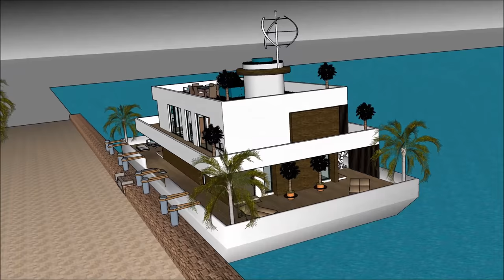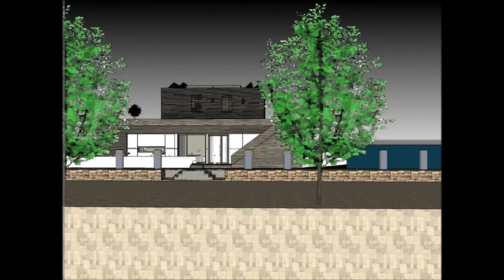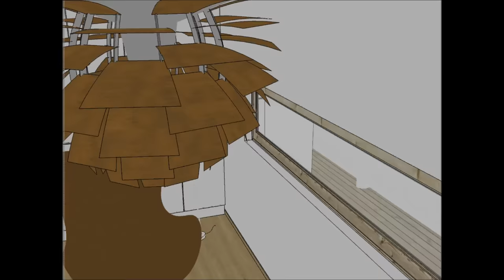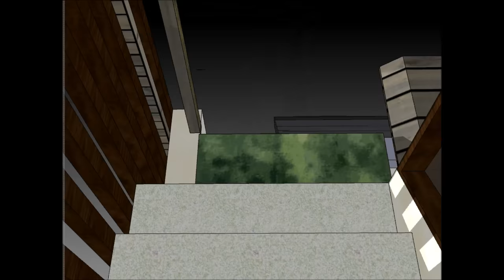హౌస్ డిజైన్ హౌస్ ప్లాన్ ఫ్లోటింగ్ విల్లా, పడవకు ఫ్లోటింగ్ హోమ్ ఫ్లోటింగ్ హౌస్ ఫ్లోటింగ్ భవనం యాచ్ నౌ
హౌస్ డిజైన్ హౌస్ ప్లాన్ ఫ్లోటింగ్ విల్లా, పడవకు ఫ్లోటింగ్ హోమ్ ఫ్లోటింగ్ హౌస్ ఫ్లోటింగ్ భవనం యాచ్ నౌ హౌస్ పడవ జీవిత నాణ్యతను కొనసాగించడానికి తయారు చేయబడింది హౌస్ డిజైన్ హౌస్ ప్లాన్, ఫ్లోటింగ్ విల్లా పడవకు ఫ్లోటింగ్ హోమ్ ఫ్లోటింగ్ హౌస్, ఫ్లోటింగ్ భవనం, యాచ్, నౌక హౌస్ పడవ ఇంటిని
హౌస్ డిజైన్ హౌస్ ప్లాన్ ఫ్లోటింగ్ విల్లా, పడవకు ఫ్లోటింగ్ హోమ్ ఫ్లోటింగ్ హౌస్ ఫ్లోటింగ్ భవనం యాచ్ నౌ ఒక విపరీత బార్జ్ హౌస్ బోట్ @ విపరీత వినియోగదారుడు పడవ హౌస్ పడవను అద్దెకు ఇవ్వడానికి సిద్ధంగా ఉంది హౌస్ డిజైన్ హౌస్ ప్లాన్, ఫ్లోటింగ్ విల్లా పడవకు ఫ్లోటింగ్ హోమ్ ఫ్లోటింగ్ హౌస్, ఫ్లోటింగ్ భవనం, యాచ్, నౌక హౌస్ పడవ ఇంటిని

హౌస్ డిజైన్ హౌస్ ప్లాన్ ఫ్లోటింగ్ విల్లా, పడవకు ఫ్లోటింగ్ హోమ్ ఫ్లోటింగ్ హౌస్ ఫ్లోటింగ్ భవనం యాచ్ నౌ కింద మూడు అంతస్థు ప్రణాళికలు ఇది కింద బేస్మెంట్ కలిగి ఉంది, ఇది అద్దెకు అవసరమైన అన్ని సదుపాయాలను కలిగి ఉంటుంది. హౌస్ బోట్ బార్జ్ ఒక ఏకైక ఆధునిక సమకాలీన రూపకల్పనను కలిగి ఉంది, ఇది ఏకైక నిర్మాణ లక్షణాలతో ఉంది. ఇది బే యొక్క అందమైన దృశ్యంతో దాని సొంత కుర్చీని కలిగి ఉంది.